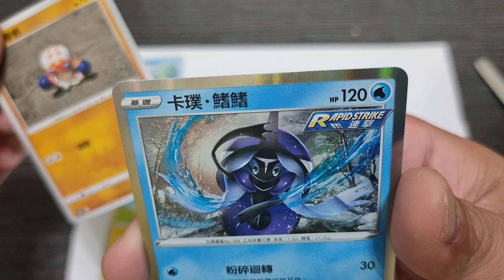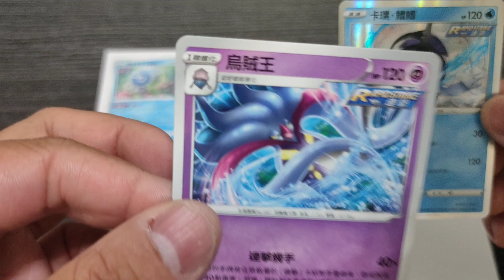Pokémon Cards PTCG 寶可夢卡牌開箱